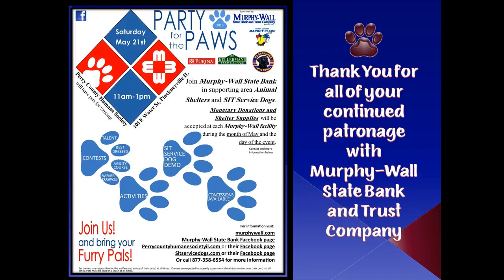Party for the Paws 2016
Murphy-Wall State Bank and Trust Company IN THE COMMUNITY in 2016 with a Party for the Paws in May.